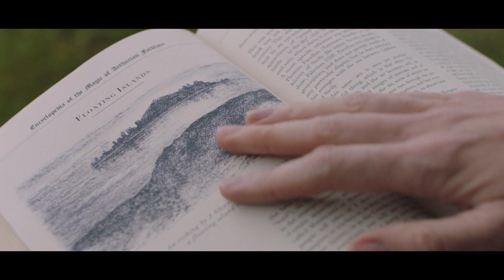Summerland Trailer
Summerland follows the story of fiercely independent folklore investigator, Alice (Gemma Arterton) who secludes herself in her clifftop study, debunking myths using science to disprove the existence of magic. Consumed by her work, but also profoundly lonely, she is haunted by a love affair from her past.

When spirited young Frank (Lucas Bond), an evacuee from the London Blitz, is dumped into her irritable care, his innocence and curiosity awaken Alice’s deeply buried emotions. Bravely embracing life’s miraculous unpredictability, Alice learns that wounds may be healed, second chances do occur, and that, just perhaps- magic really does exist